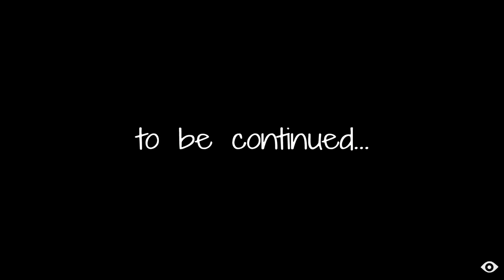Little Nightmares (Chapter 1)